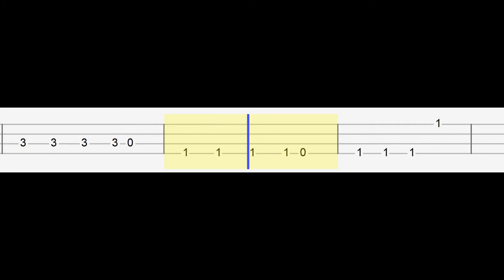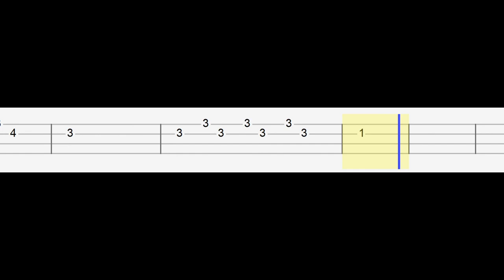Justin Bieber, Benny Blanco - Lonely (Easy Ukulele Tabs Tutorial)